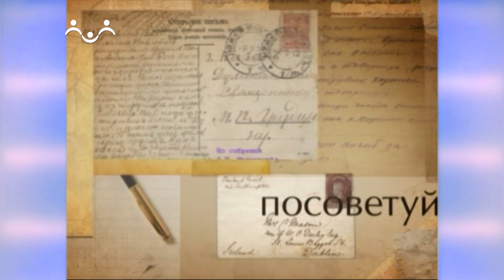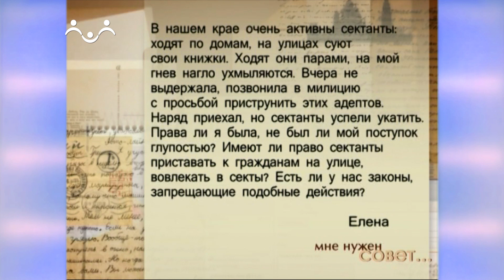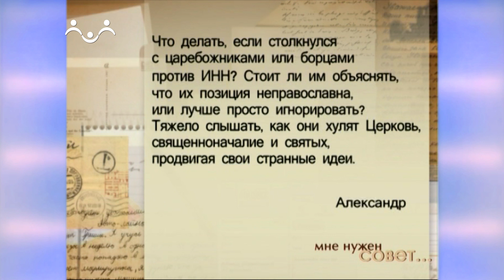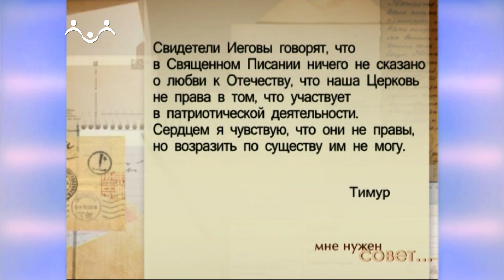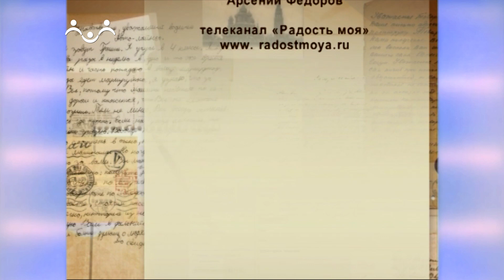Мне нужен совет. Сектанты